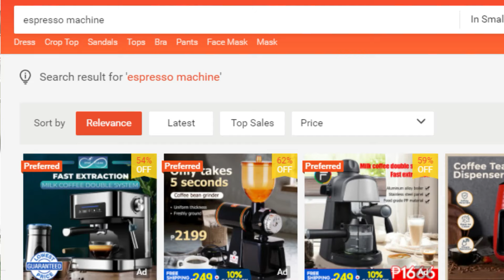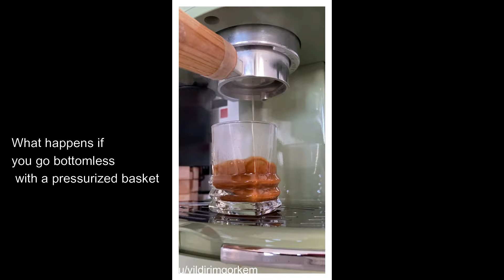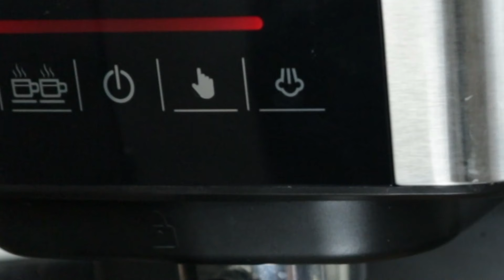Best Budget Espresso Machine Review from Lazada and Shopee? The CM8363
Over 1000 units sold online dito sa Philippines. 5/5 stars! It must have ticked the right boxes to sell this well right?

📍 Time Stamp
00:00 Intro
1:03 Product Details
3:20 How to use
5:08 Brewing Guide
5:34 Taste Test
5:49 Steaming Milk
7:34 Recommendation